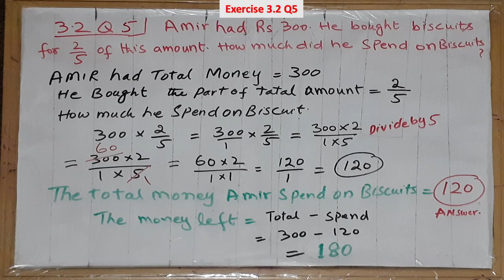Class 5th Maths Book Unit 3 Part 18 KPK TEXT BOOKS Peshawar/Mardan/ Swat/Bannu//DI Khan/Charsadda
جیسے کہ آپ کو پتہ ہے ۔کہ این۔ٹی۔ایس کی جابز آگئی ہیں اور لاک ڈاون کی وجہ سے سکول بھی بند ہو چکے ہیں میں اپ نے گورنمنٹ کی تمام کتابوں کی  ایک ایک لفظ کی اردو اور پشتو میں سمجھانے کی کوشش کی ہیں ۔آپ اگر ٹیسٹ کی تیاری کر رہے ہو یہ بچوں کی مطالعہ کی وجہ سے پریشان ہو۔تو اس چینل میں تمام لیکچر اپلوڈ کی گئی